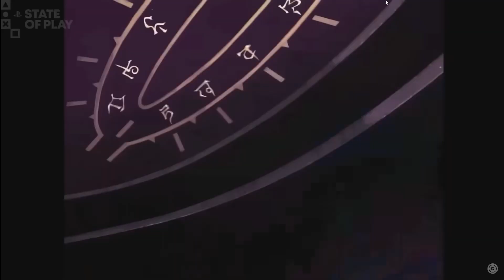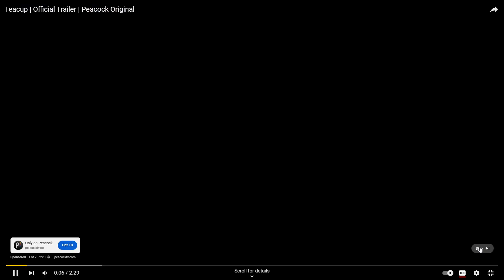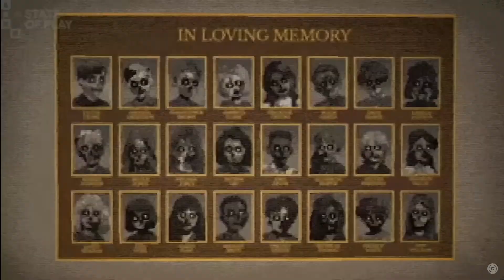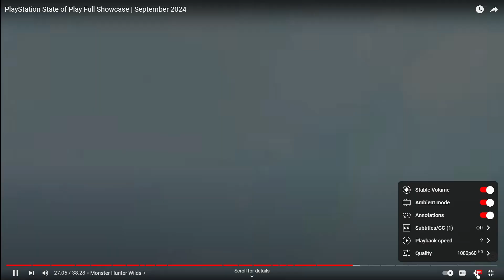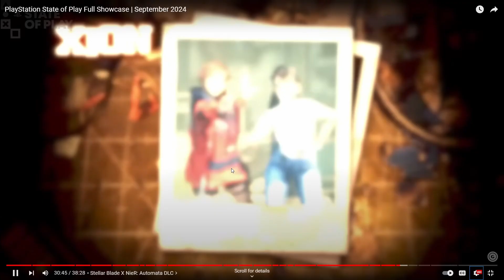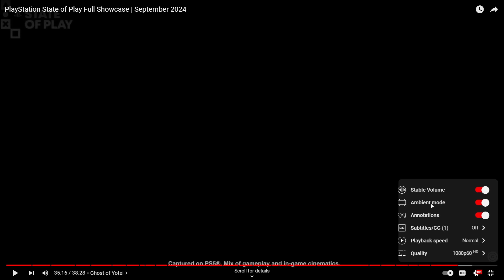Sept. State of Play... Unrelated Slogan: Put Women Back in Showers - 2024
I am on a mission and a purpose and a cause and an existential victory condition to bring women out from the harsh cruel world and back into steaming hot showers and blissful frolics in ponds, lakes, rivers, streams, waterfalls, and wherever else water flows. Without clothing.